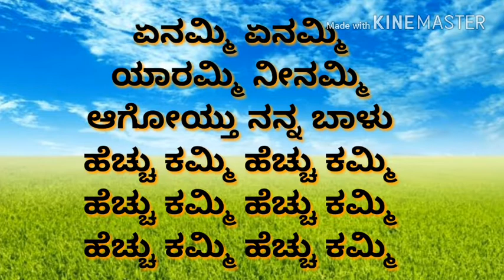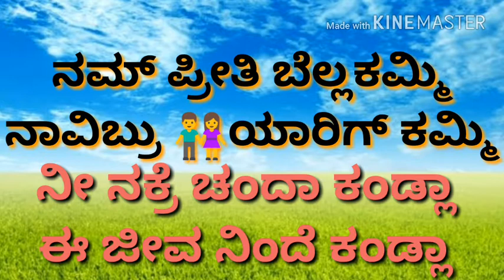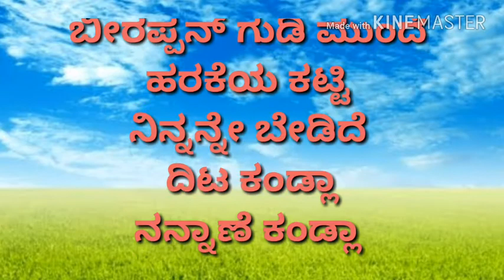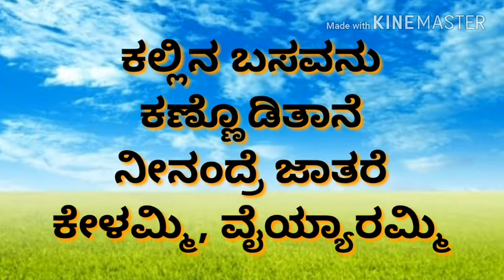Yenammi Yennammi Karoke with lireq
ಎನ್ನಮ್ಮಿ ಎನ್ನಮ್ಮಿ ಕರೋಕೆ